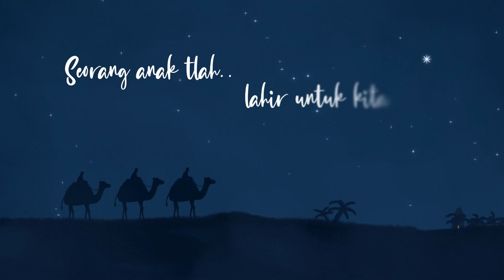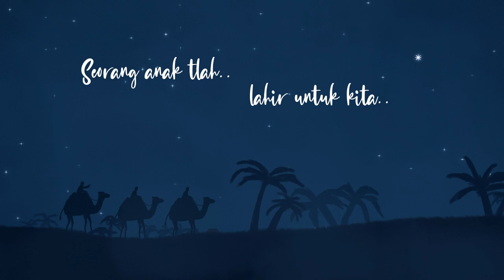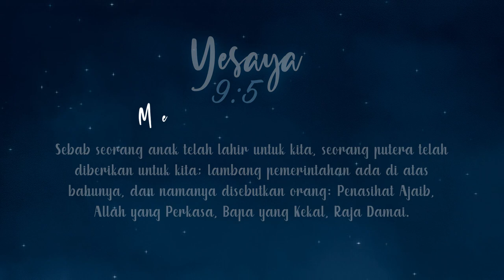YESAYA 9:5 - A Little Christmas Cover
SELAMAT NATAL UNTUK SEMUA!
Kiranya lagu ini makin ngingetin kita tentang besarnya cinta Kasih Tuhan hingga Ia rela jadi manusia untuk menjalankan misi besarnya, memurnikan dan mengembalikan setiap anak-anaknya dari dosa dengan darahNya yang kudus.

Semoga natal tahun ini kembali jadi harapan dan kekuatan buat kita semua di masa-masa yang baik maupun tidak baik dengan menaruh fokus kita pada Tuhan Yesus, Penyelamat kita.

Gak lupa juga selamat tahun baru 2021!

Music & Vocals by R & I
Motion Video by Randy
2020